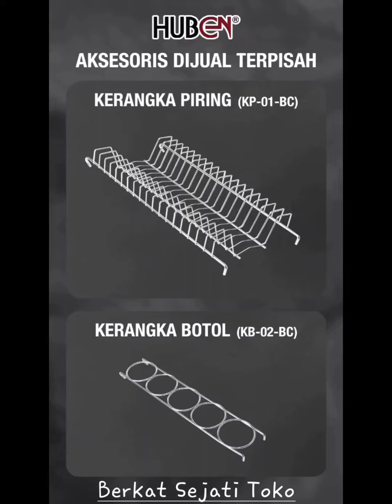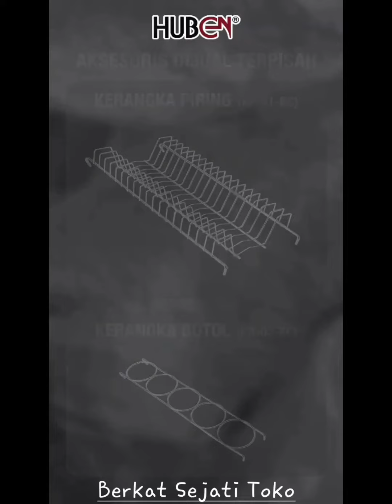Huben Indonesia Rak Dapur (RD-2-BC) 2 Susun Piring Botol dengan Rel Tanem Slow Motion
𝗥𝗮𝗸 𝗗𝗮𝗽𝘂𝗿 (𝗥𝗗-𝟮-𝗕𝗖)
2 Susun

Dilengkapi dengan :
- Rel Tanem 𝗦𝗹𝗼𝘄-𝗠𝗼
- Dapat digunakan untuk 𝗽𝗶𝗻𝘁𝘂 𝘁𝗮𝗿𝗶𝗸 𝗱𝗮𝗻 𝘀𝘄𝗶𝗻𝗴

Tersedia untuk ukuran kabinet lebar :
- 300mm
- 400mm

*𝘈𝘬𝘴𝘦𝘴𝘰𝘳𝘪𝘴 𝘬𝘦𝘳𝘢𝘯𝘨𝘬𝘢 𝘱𝘪𝘳𝘪𝘯𝘨 𝘥𝘢𝘯 𝘣𝘰𝘵𝘰𝘭 𝘥𝘪𝘫𝘶𝘢𝘭 𝘵𝘦𝘳𝘱𝘪𝘴𝘢𝘩

Kondisi 𝗕𝗲𝗹𝘂𝗺 𝗗𝗶𝗿𝗮𝗸𝗶𝘁, sehingga:
•⁠ ⁠Hemat tempat penyimpanan
•⁠ ⁠Pengiriman mudah

•⁠ ⁠300mm
•⁠ ⁠400mm